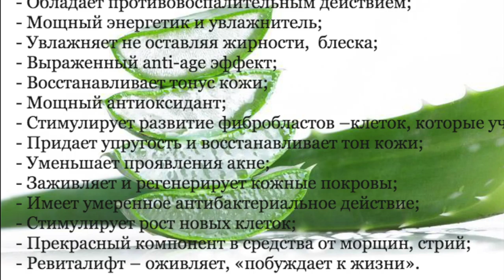Свойства Алое// Гель алое вера от ожогов// Aloe Vera Gel// Мыловарение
Видео обзор товара с магазина Мыло-опт - Aloe vera gel – Отличный увлажнитель